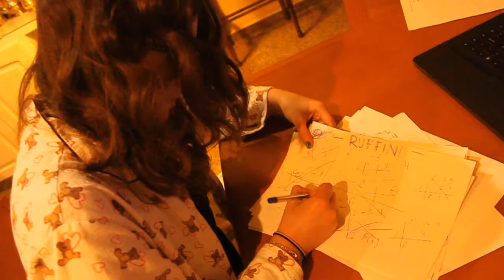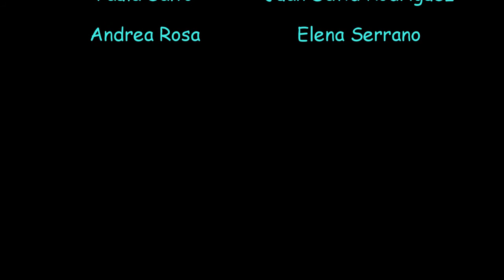The lazy song videoclip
Videoclip protagonizado por Paula, Elena, Juan David y Andrea